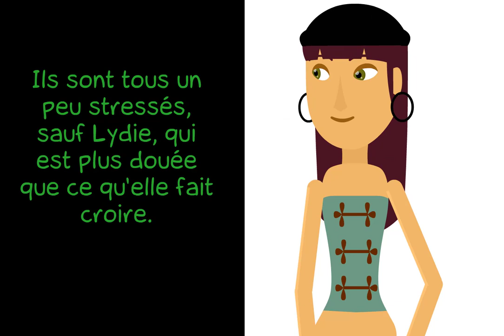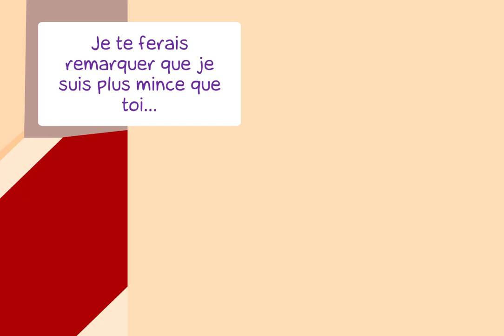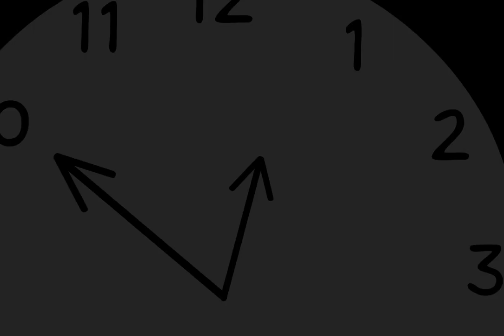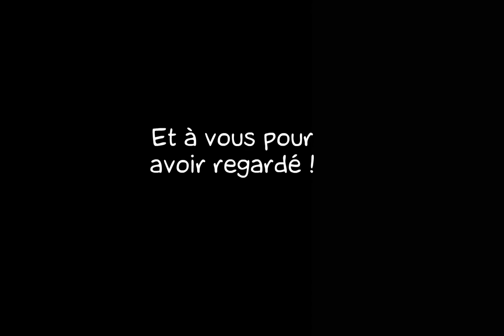Made by Magic II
Made by Magic II De Chouty23 et YumiMangaCatsur LaCartoonerie.
Donc bah, voilà la suite !